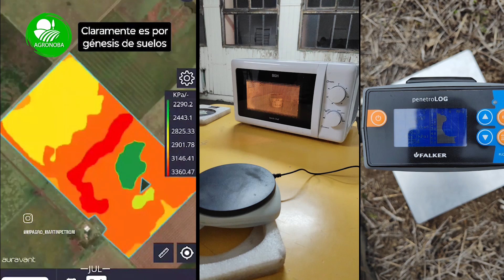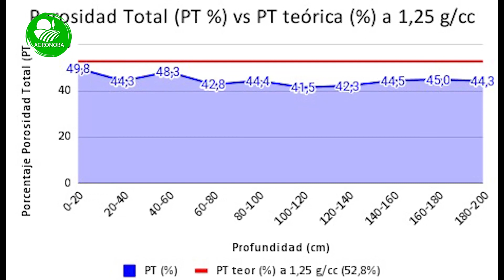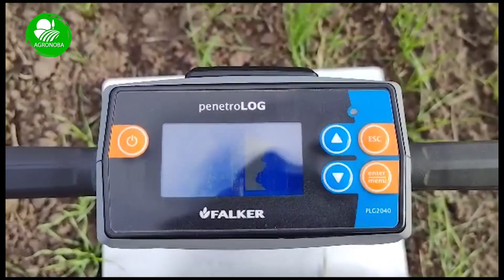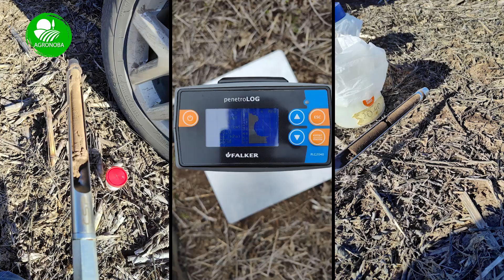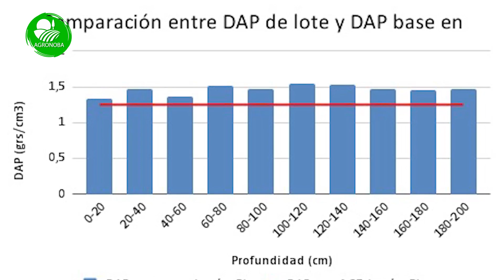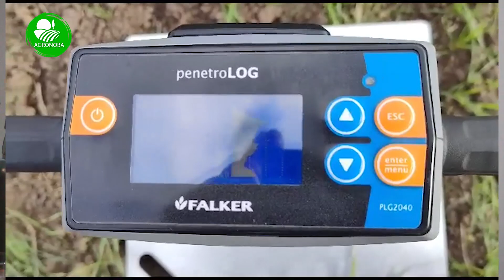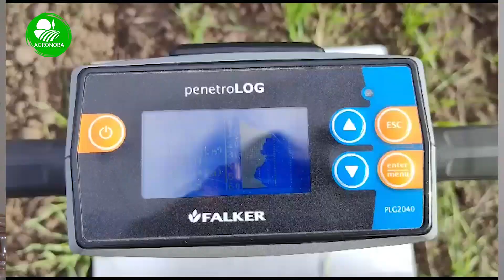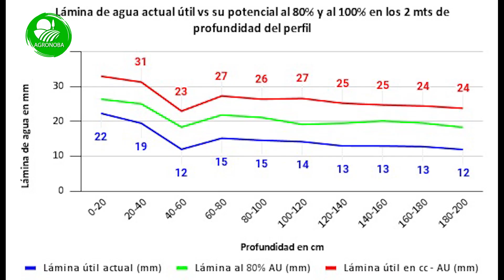Hablemos de suelo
El ingeniero Martín Petroni nos cuenta sobre sus trabajos en suelo, como la compactación esta jugando en el ciclo del agua en el mismo, sumado a esto la falta de agua en el perfil, intercalados con pocas precipitaciones y muy intensas.